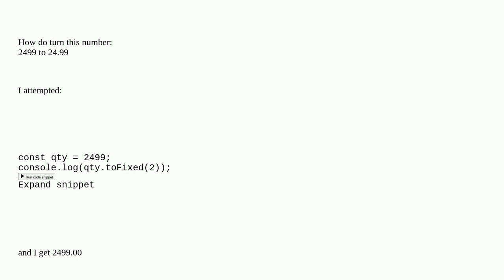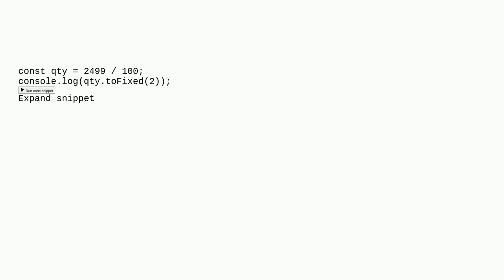How to format a Number to add two decimal points to existing number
A special thanks goes out to the community

  javascript